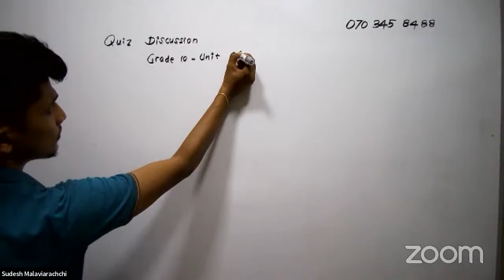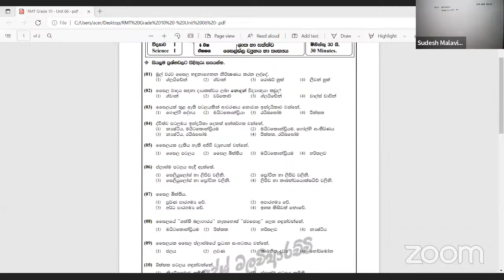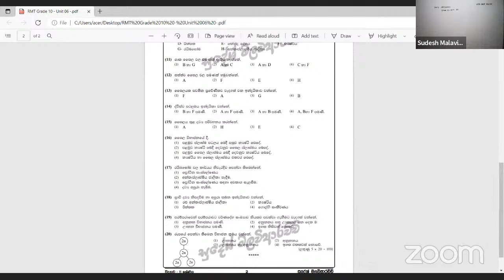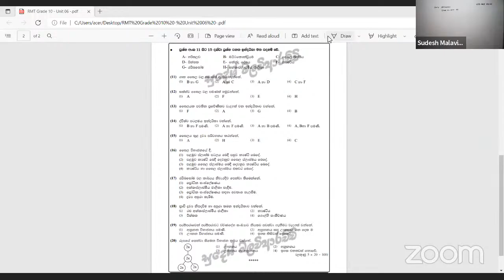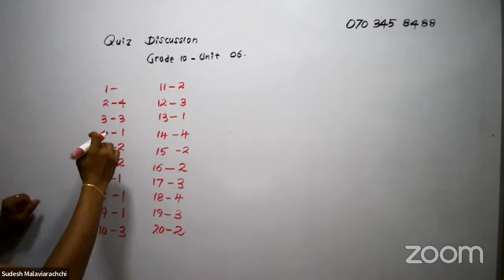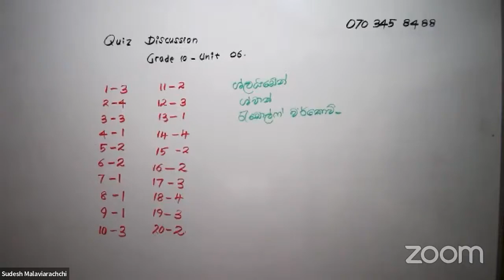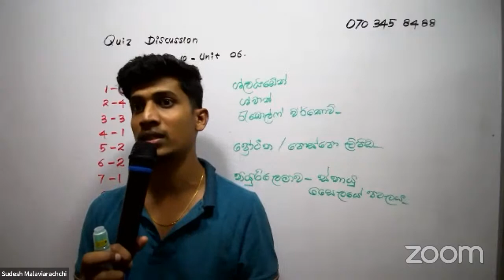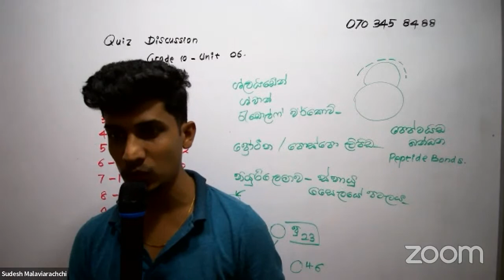Quiz Discussion - Grade 10 // Unit 06